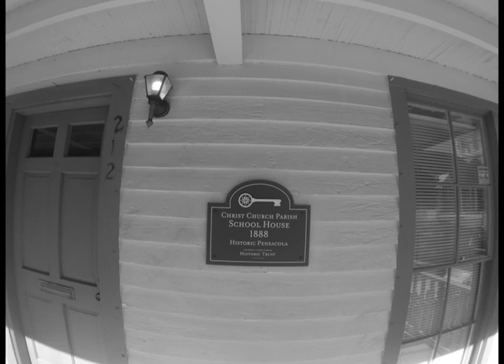goats segment 2